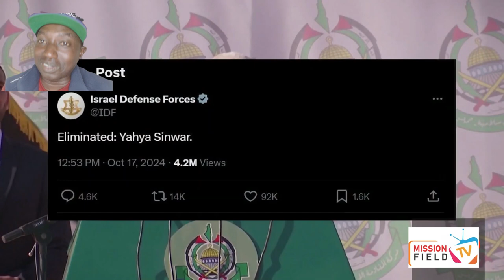Yahya Sinwar dead: Israel says DNA confirms Hamas leader’s death in Gaza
Israeli Prime Minister Benjamin Netanyahu says the Israeli Defense Forces (IDF) has killed Yahya Sinwar, the man considered to be the architect of the Oct. 7 attacks.

Born in a Gaza refugee camp, his family was among the more than 700,000 Palestinians displaced in the 1948 war that resulted in Israel’s independence. He was chosen as Hamas’s top leader in July after his predecessor, Ismail Haniyeh, was assassinated in an apparent Israeli strike on the Iranian capital.

Sinwar spent more than two decades in Israeli prisons and Israel has wanted him dead for years. But as Nathaniel Dove reports, this does not mean the war in Gaza is over.

🌟 Stay Informed: Our mission is to keep you well-informed about the world's most important news headlines. We've got you covered whether it's politics, science, culture, or global affairs. Stay up-to-date with comprehensive coverage from every corner of the globe.